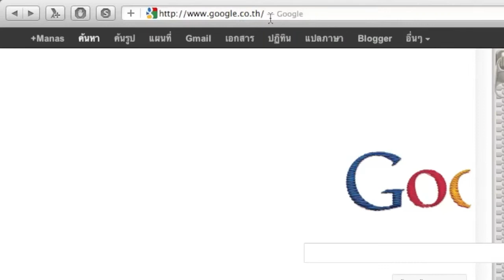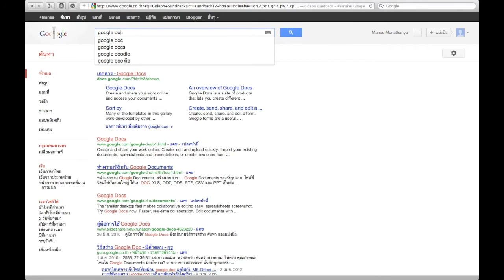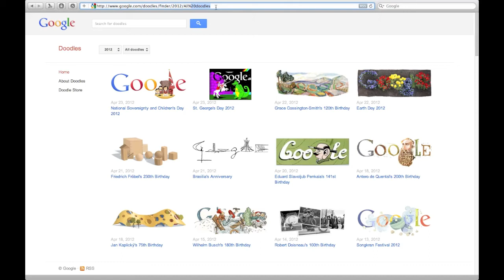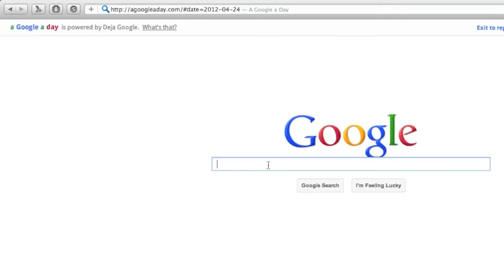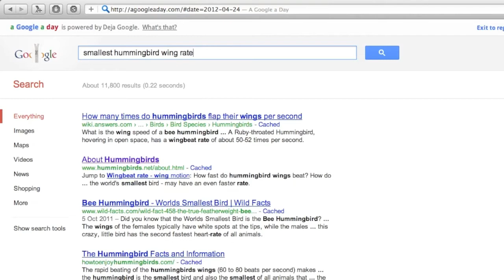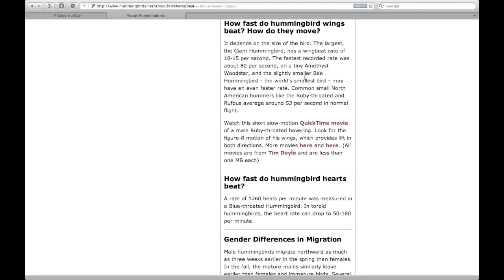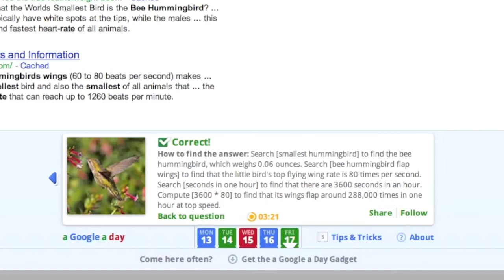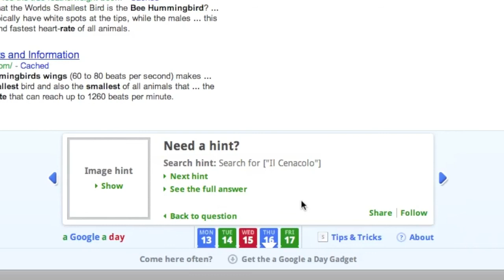คุยเลอะเปรอะเพื่อน Vol 1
เป็นแนวพยายามจะมีสาระตอนแรก จะเรียกว่าเป็นพวกที่ยังคิดไม่ออกว่าจะให้มันอยู่แนวไหนก็คงไม่ผิด แต่ตั้งใจว่าจะเอาเรื่องมั่วๆ ซั่วๆ สั้นๆ มาคุยกัน ตอนแรก เรามาดู Google Doodle กับ A Google A Day กันครับ